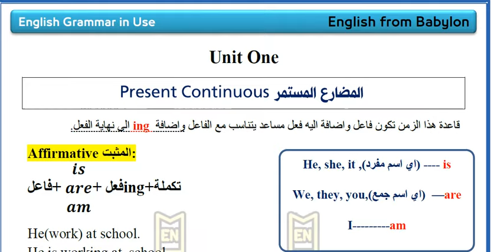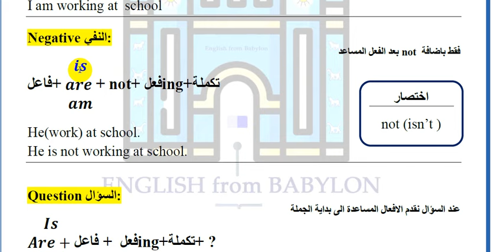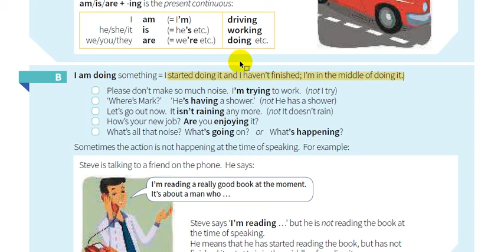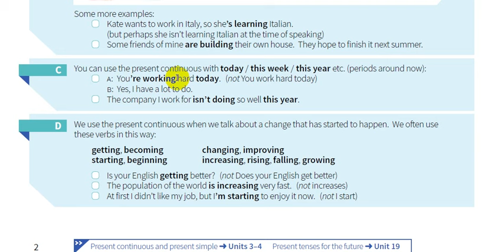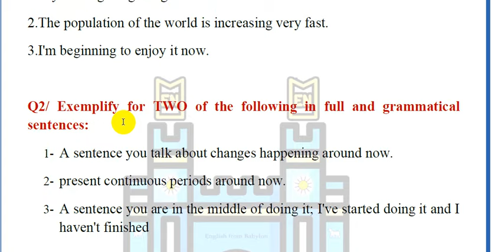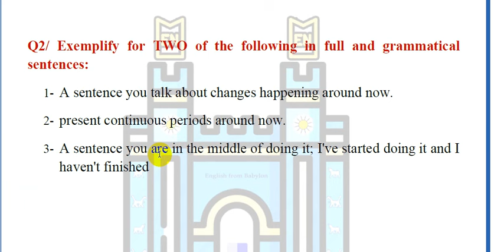1- شرح كتاب القواعد || English grammar in use 5th Edition || الوحدة الاولى